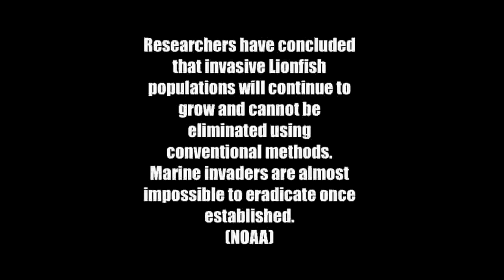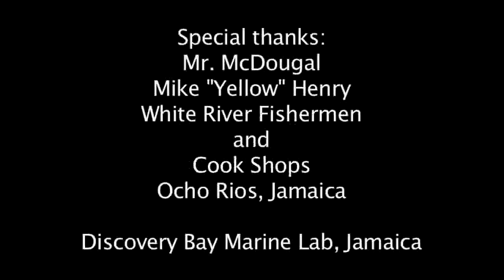Lionfish Caribbean Invasion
The lionfish, a native from the Indo-Pacific regions have made their way into the Caribbean reef systems. They have been spotted along the eastern seaboard as far north as Rhode Island and as far south as Columbia. The venomous spines enables an almost secure survival as their predators are few. While native grouper may prey on lionfish, they themselves have been over fished in the Caribbean regions and therefore unlikely to significantly affect the lionfish invasive expansion in the Caribbean reef ecosystem.They target a wide range of native reef animals through predation and competition.  Humans however have discovered that they are quite tasty and local fishermen in Ocho Rios Jamaica are ensuring their population stay in check by creating a variety of dishes and the promotion of "Cookout" events.